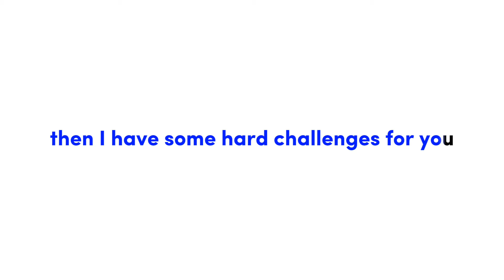This video will play after 100 ADS!!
Iptical illusions in this video! 🤯

Yes guys this video will play after 100 ads
watch this if it's March

spyder, bruhant, snowball, yayayayawuwu, mr beast, dharmann, Sssniperwolf, dream, roblox,  ad, this video will play after unskippable ad, 100 ads, candy, optical illusions, illusions